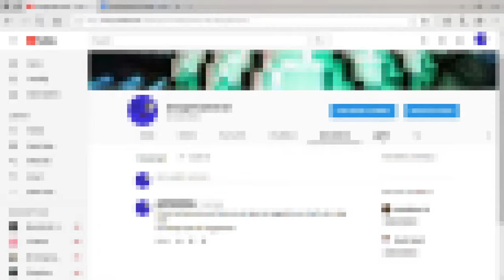STEWPIDEST VIDEO YOU WILL EVER WATCH!!!!!!!!!!!!!!!